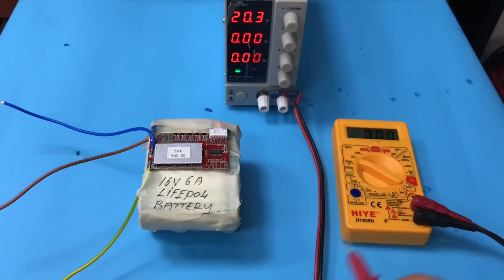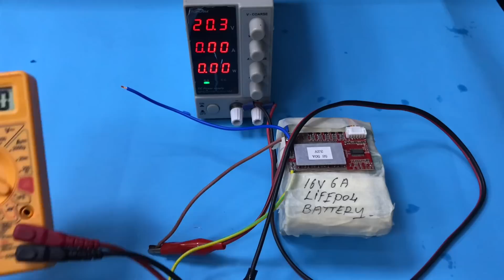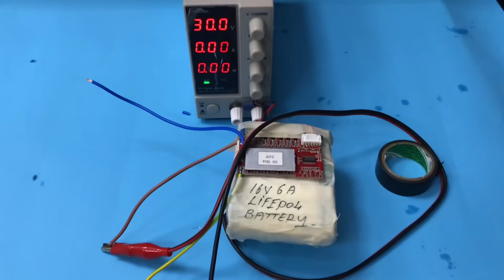10 YIL ÖMÜRLÜ PİL 3000 CYCLE (3000 defa şarj - deşarj) Lifepo4 GELECEĞİN PİLLERİ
10 YIL ÖMÜRLÜ PİL 3000 CYCLE (3000 defa şarj - deşarj) Lifepo4 GELECEĞİN PİLLERİ

Lityum iyon pillerin pozitif elektrotu, güvenlik performansı ve çevrim ömründe büyük avantajlara sahip olan lityum demir fosfat malzemesidir.Bunlar, güç pilinin en önemli teknik göstergelerinden biridir.1C şarjlı ve deşarjlı LifePo4 pil ömrü 2000 kez elde edilebilir, delinme patlamaz, aşırı şarj edildiğinde yanması ve patlaması kolay değildir.Lityum demir fosfat katot malzemeleri, büyük kapasiteli lityum iyon pillerin seri olarak kullanılmasını kolaylaştırır.

Katot malzemesi olarak lityum demir fosfat;

Lifepo4 pil, pozitif elektrot malzemesi olarak lityum demir fosfat kullanan bir lityum iyon pili ifade eder.Lityum iyon pillerin pozitif elektrot malzemeleri esas olarak lityum kobaltat, lityum manganat, lityum nikelat, üçlü malzemeler, lityum demir fosfat ve benzerlerini içerir.Bunların arasında lityum kobaltat, çoğu lityum iyon pilde kullanılan pozitif elektrot malzemesidir.Prensip olarak, lityum demir fosfat aynı zamanda bir gömme ve interkalasyon işlemidir.Bu ilke, lityum kobaltat ve lityum manganat ile aynıdır